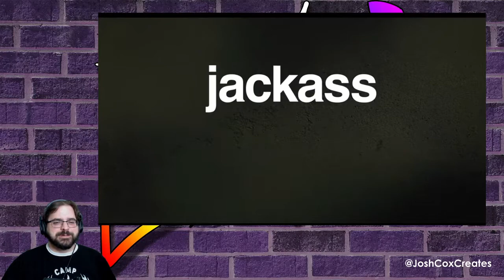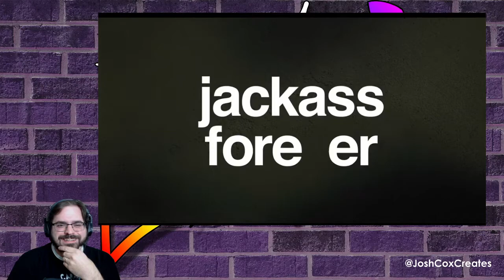THE JACKASS FOREVER TRAILER IS HERE! - Josh Cox Creates a Reaction Video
Josh turns into a giddy, pubescent boy again as his childhood heroes debut the trailer for their latest foray into low brow shenannigans, "Jackass Forever," coming to theaters October 22nd!